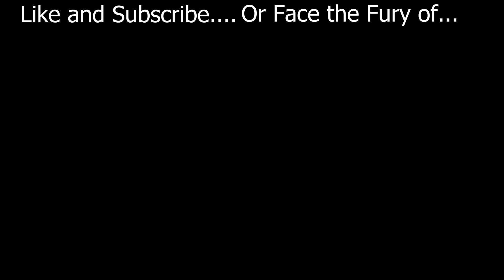3 Basic Ways to Splice Wires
Working on big complicated projects is fun and all, but they wouldn't go nearly as smooth if I didn't know some basic skills. So, given that I generally gloss over the basic skills in my normal videos, here is a video dedicated to the basic skill of splicing wires :-)

If you want to see how to do any of the other basic skills you see me using, or any others you might have in mind, let me know in the comments below, I would love to make more videos like this!

If you want to keep up to date with upcoming projects and random things that don't make it into the videos, check out my Instagram page!